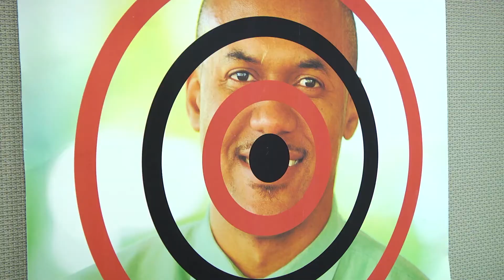DG's 5K Challenge 2014